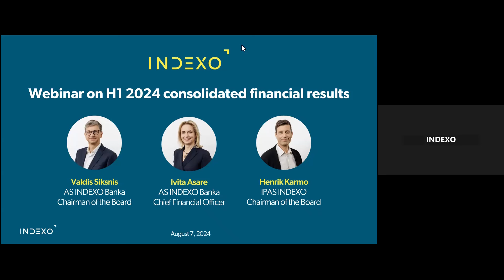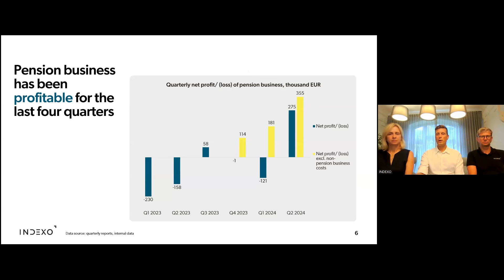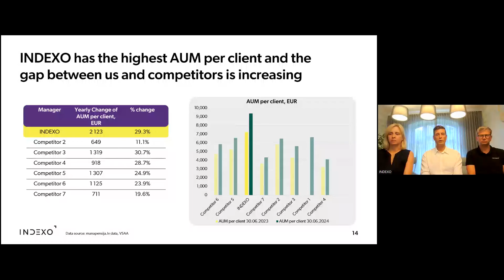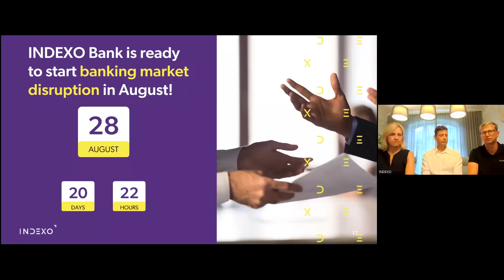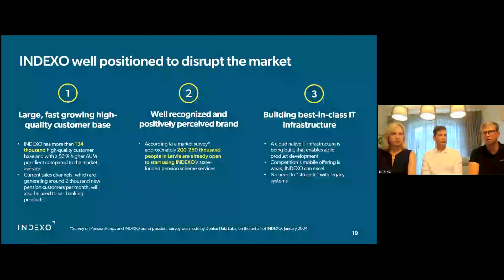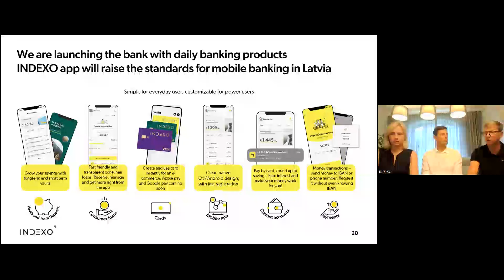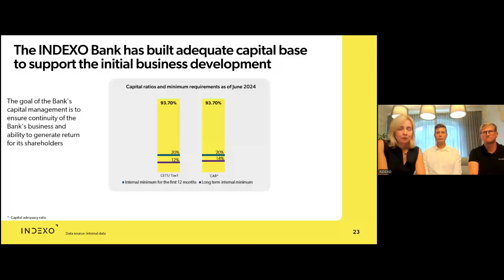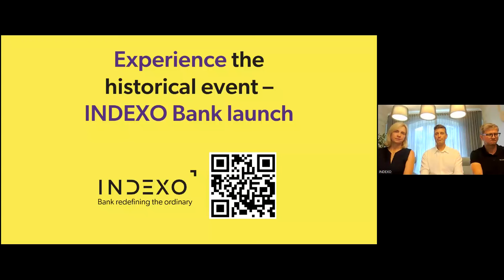INDEXO H1 2024 webinar